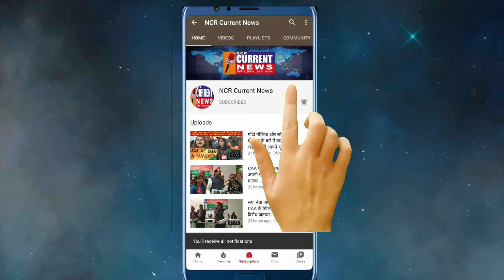किसान देश का अन्नदाता है तो श्रमिक और कामगार देश के राष्ट्रनिर्माता - सोनिया गाँधी